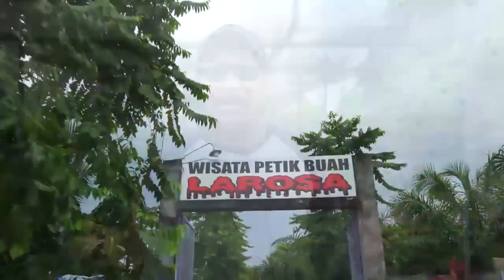WISATAAGRO KEBUN LAROSA BERSAMA OM BERTY DARI AMBON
Terima Kasih Om Roso atas ijin yang telah diberikan untuk shooting Video Cip di Lokasi Wisataagro Larosa Lingkar Luar